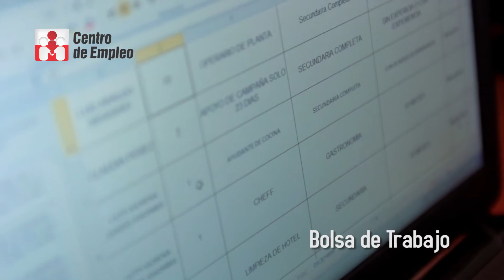SPOT CENTRO DE EMPLEO HUACHO - GOBIERNO REGIONAL DE LIMA